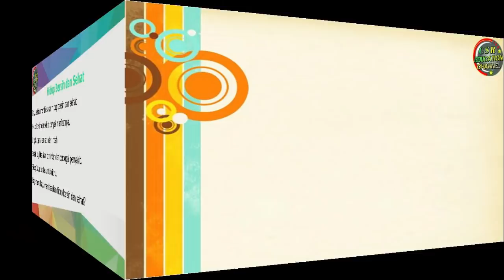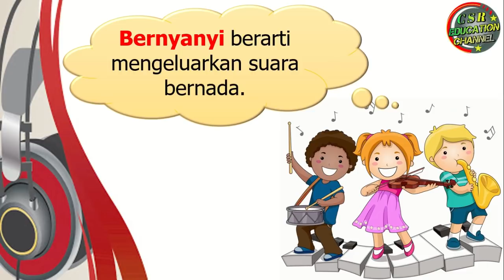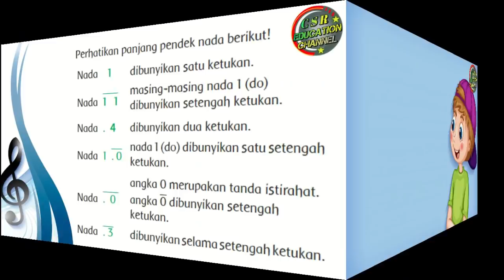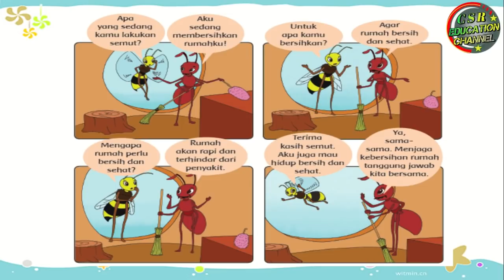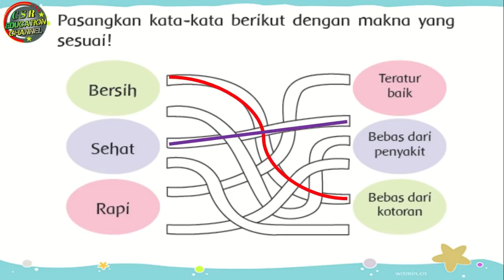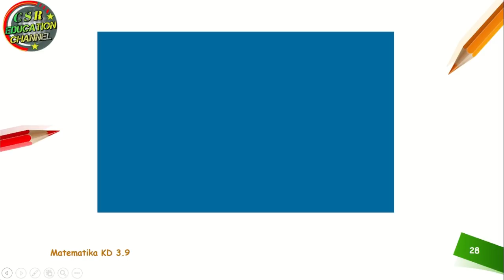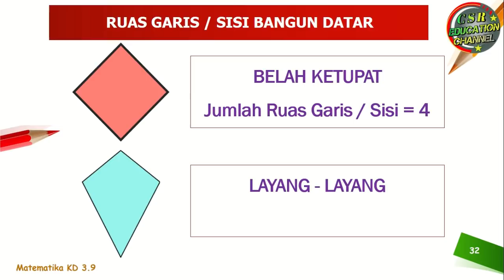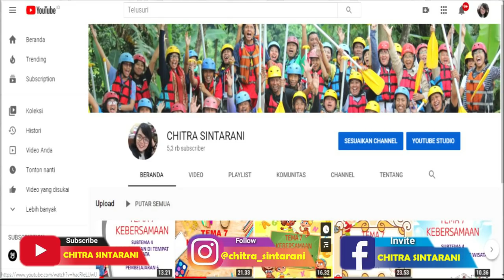Kelas 2 Tematik : Tema 4 Subtema 1 Pembelajaran 1 (Hidup Bersih dan Sehat)